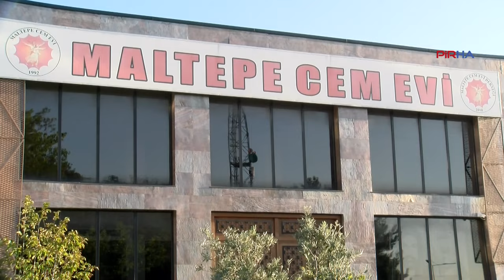Özdemir: Belediyeler sadece hizmet etmeli, cemevi üzerinde tahakküm kurmamalı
PİRHA - Eski Maltepe Belediye Başkanı Ali Kılıç’ın müdahaleleriyle gündeme gelen Maltepe Cemevi’nde birçok eksiğe rağmen hizmet yürütülüyor. Toplumun hem inançsal hem de kültürel taleplerine cevap verdiklerini belirten Maltepe Cemevi Başkanı Aydın Özdemir, “Bir Alevi belediye başkanı, bize akla hayale gelmedik, yapılmaması gereken birçok şey yaptı. Söylemek iddialı olur ama burası artık adı konmamış bir dergaha doğru gidiyor” diye konuştu.